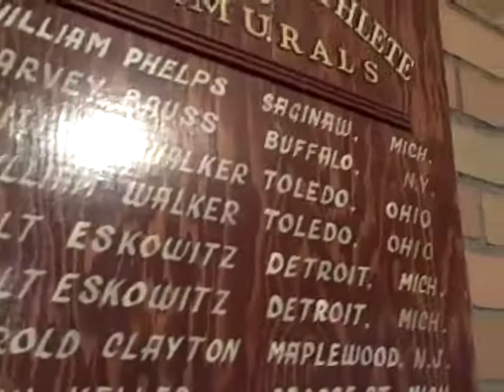Harvey Charles I: '30-'31